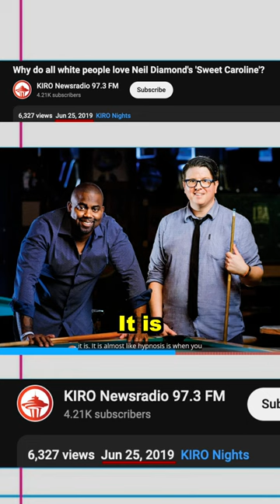Trevor Noah’s Sweet Caroline Joke is HACK